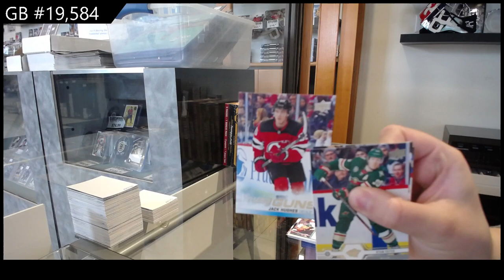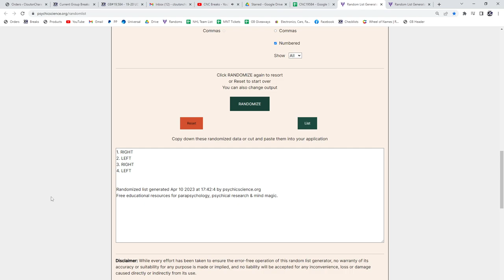19-20 Upper Deck Series 1 Triple Team Blaster Hockey 4 Box Break - C&C GB #19,584